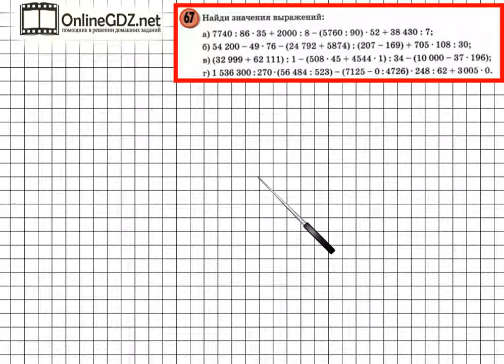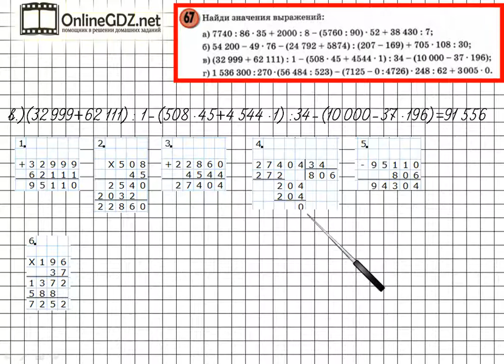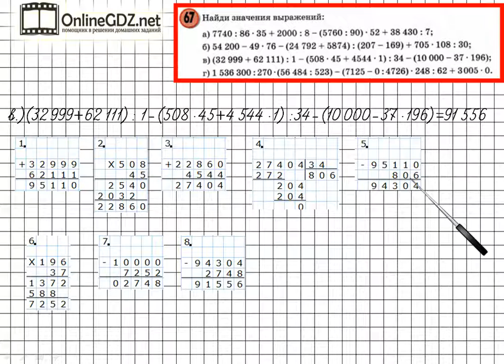Задание 67 (в) Повторение – ГДЗ по математике 4 класс (Петерсон Л.Г.) Часть 3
В данном номере находим значение выражения.